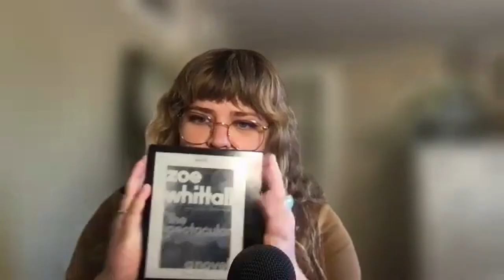Industry Expert Interview: Tara Cremin from Kobo Writing Life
For those of you who are wide (or thinking about going wide), this week's podcast interview is for you. Kobo Writing Life is one of the platforms I recommend indie authors publish direct to and after listening to this week's podcast episode, I think you'll see why.

In today's episode, I'm talking with Tara Cremin from Kobo Writing Life! She's giving us the insider's scoop on new devices Kobo has recently launched, how they're working to make indie authorship easier, and so much more. Have a listen!

Be sure to check out the show notes by going Welcome to the Author Revolution!

I'm Carissa Andrews, the Millionaire Author Coach!

Transform your indie author career.

💰 Want to learn to manifest money as an author? Download our free guide, Manifesting Money for Authors

💎 Ready to elevate? Manifest your millionaire author destiny with our upcoming Millionaire Author Manifestation course!
This 8-week course is launched once a year for authors looking to master the Law of Attraction as they manifest the author career of their dreams. If you love Denise DT's Money Bootcamp or Amanda Frances's Money Mentality Makeover, but wished there was an author version... My friend, you have manifested your match. Sign up for the waitlist so you don't miss out!

Need something less woo? We gotcha covered, boo.

📚 Or go all out and learn how to rapid release your novels (sustainably!) with Rapid Release Roadmap®
This course is designed to help indie authors learn how to wrangle all of the elements of mastering their prolific author career. Gone are the days of headless chickening it and burning the eff out. It's time to build a sustainable and fun author career! Learn to plan, write, publish, and promote four books every year!

🔥 We have lots of course and challenge options available, as well as 1:1 coaching opportunities. Peruse all of the options